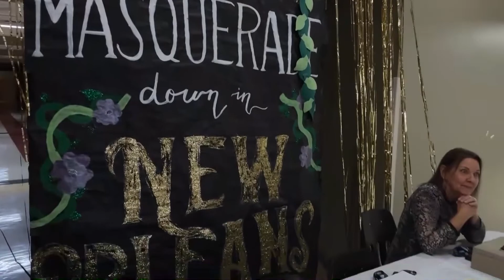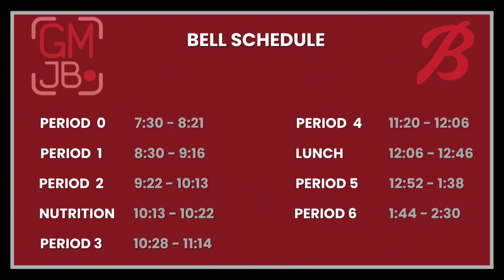GMJB 10/18/2022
Anchors: Cindy Avila, Lazlo Aivazian

Segment:Sports Update, Homecoming Recap